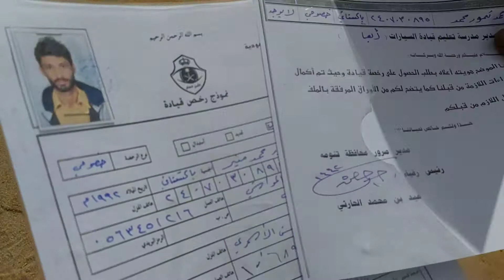Overseas Pakistani | Apni Dastan Sunate Hoye